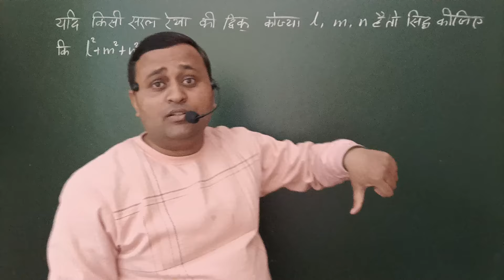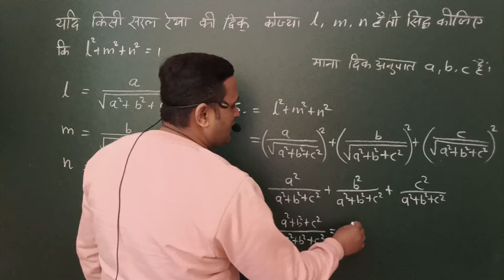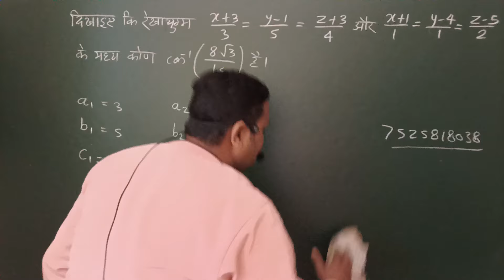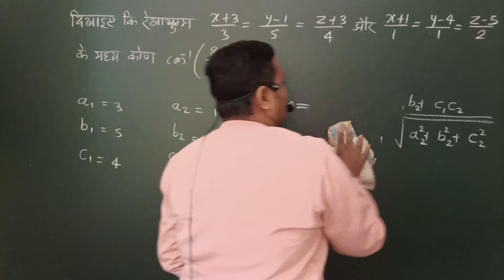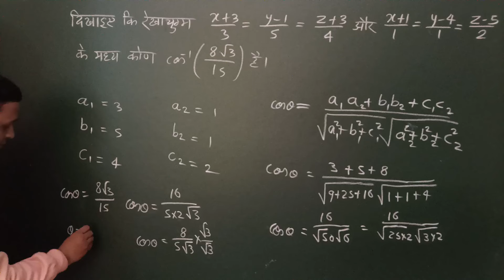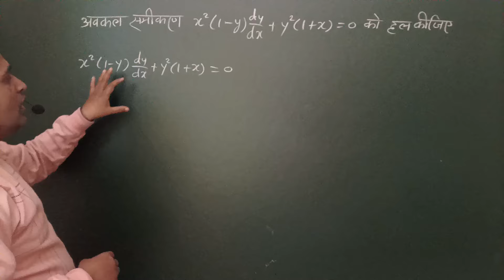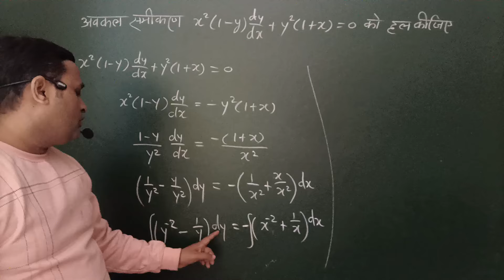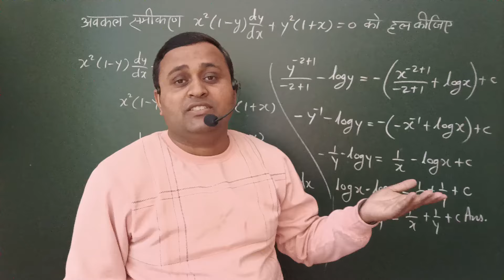35 बार पूछा गया || Class 12 math previous year paper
math important question class 12 2023 up board,
class 12 maths,
up board maths paper class 12th,
up board class 12th math model paper 2023,